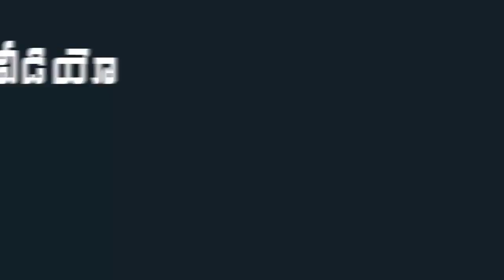AP CM YS Jagan Meets AP Governor Biswabhusan Harichandan in Raj Bhavan | Indiontvnews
AP CM YS Jagan Meets AP Governor Biswabhusan Harichandan in Raj Bhavan.